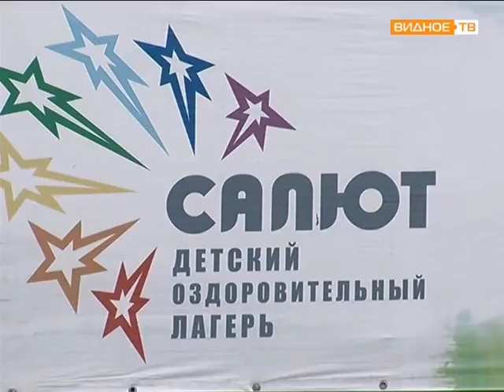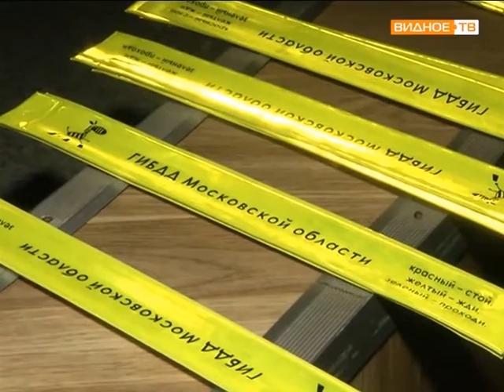Обучающий урок для юных пешеходов